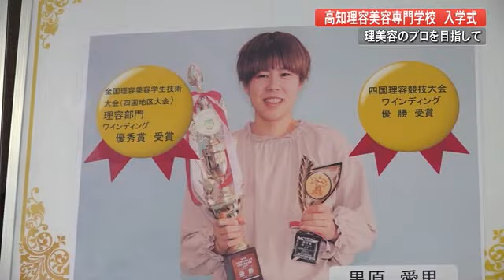「おばあちゃんの美容室みたいな店を開きたい」高知理容美容専門学校で入学式【高知】 (21/04/05 16:00)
高知市の高知理容美容専門学校には2021年、美容科と理容科にあわせて72人が入学しました。

4月5日、近藤邦夫校長から「今、自分自身の中にある新鮮な気持ちを大切にして、将来の目標に向け邁進してほしい」と激励を受けたあと、新入生代表が決意を述べました。

美容科の山本陽向さん「伝統ある高知理容美容専門学校の生徒であることを自覚し、日々努力を怠らず、将来社会に貢献できるよう精進してまいります」

生徒たちはカットの基本から鋏の使い方などを学ぶほか、第一線で活躍する講師から直接指導を受け、現場で活きる技の習得に励みます。

美容科の入学生「おばあちゃんが美容室を開いていて、小さいころから見てきたので、おばあちゃんみたいな人がいっぱい来て楽しそうなお店を開きたい」

理容科の入学生「資格取得したら福祉理容の方に興味がありまして、施設訪問で高齢者の方と関わりを持つ仕事がしたい」